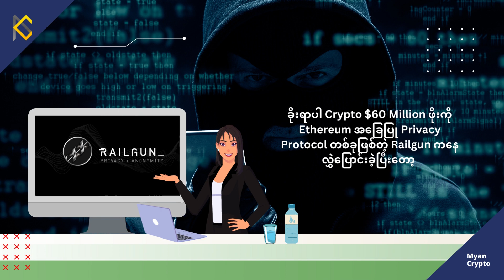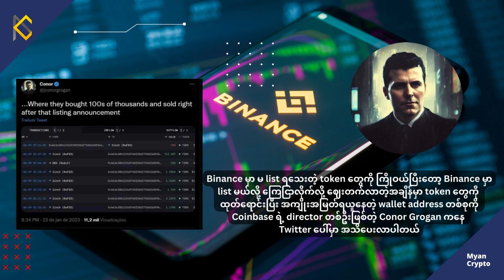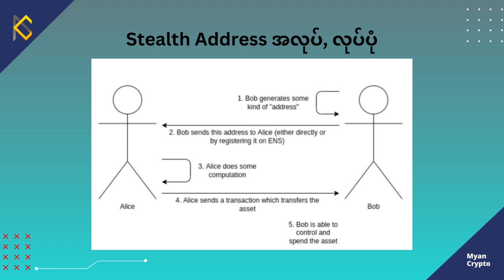MCM Daily News (25th January 2023)